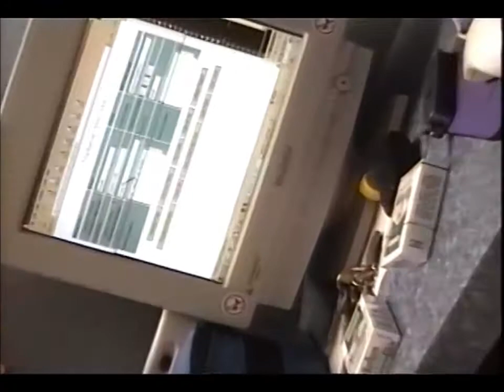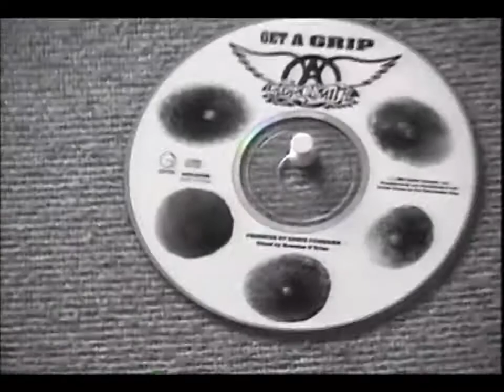Screens Were Spark'n [L]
A classic Tippitytop film where some workplace gosip about Ken B. turns into an ambush by Ken himself.
The gosip is about Ken buying a monitor from TeKn0 and days after the purchase, the montior catches on fire.

.:: J~Nasty Intro Edition ::. [L] Language